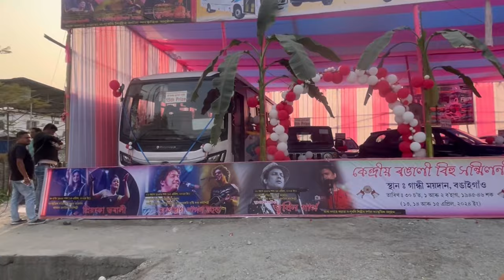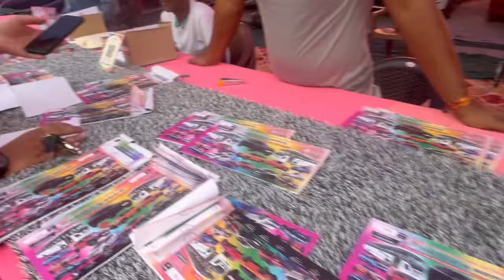Four Wheeler loi jaok || Kendriya Rangali Bihu Lottery Bongaigaon